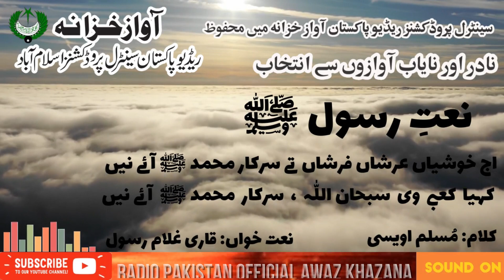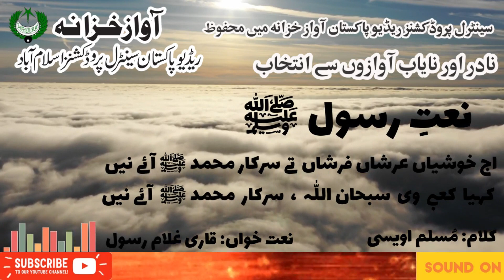PUNJABI NAAT | Aj Khushian Arshan Farshan Te | Qari Ghulam Rasool | Muslim Awaisi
Naat Aj Khushian Arshan Farshan Te
Naat Khawan Qari Ghulam Rasool
Poet Muslim Awaisi